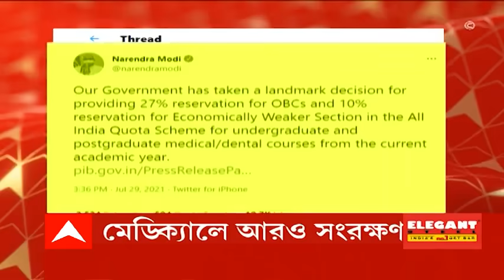Morning Headlines: নিম্নচাপের জেরে প্রবল বৃষ্টি, জল-যন্ত্রণা কলকাতা সহ দক্ষিণবঙ্গে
নিম্নচাপের জেরে ভারী বৃষ্টিতে বিপর্যস্ত কলকাতা সহ দক্ষিণবঙ্গের জেলাগুলি। বহু এলাকা জলের তলায়। আজও বেশ কিছু জেলায় প্রবল বর্ষণের সতর্কতা জারি। পুরুলিয়ায় জারি কমলা সতর্কতা। ভারী বৃষ্টি হতে পারে বাঁকুড়া, পশ্চিম মেদিনীপুর, পশ্চিম বর্ধমানে। জারি হলুদ সতর্কতা। কলকাতা থেকে জেলা, নিম্নচাপের জেরে প্রবল বৃষ্টি। কলকাতার বিস্তীর্ণ এলাকা জলের তলায়।

মেডিক্যাল শিক্ষায় সংরক্ষণের ঘোষণা করলেন প্রধানমন্ত্রী নরেন্দ্র মোদি। এমবিবিএস, এমডির মতো ক্ষেত্রে অনগ্রসর শ্রেণির জন্য ২৭ শতাংশ সংরক্ষণ।